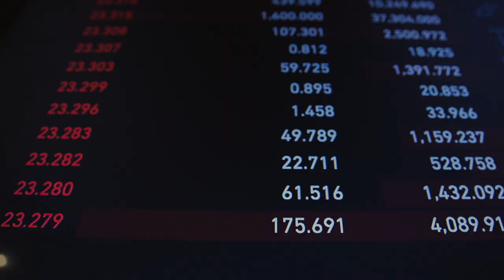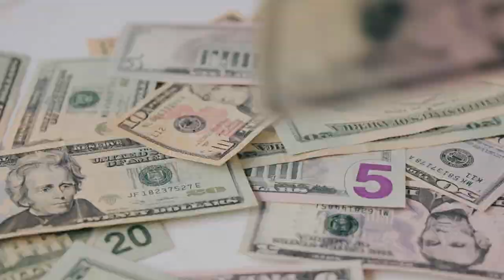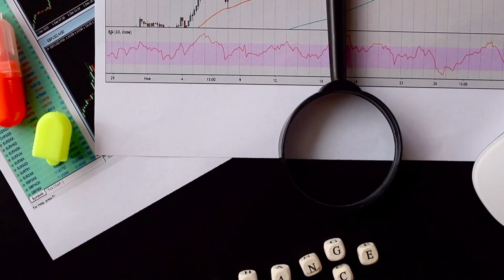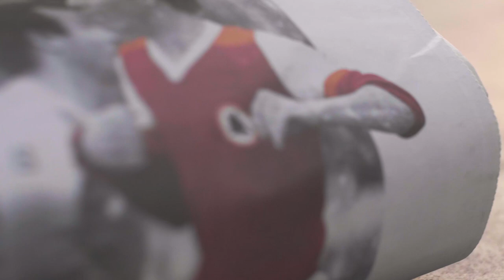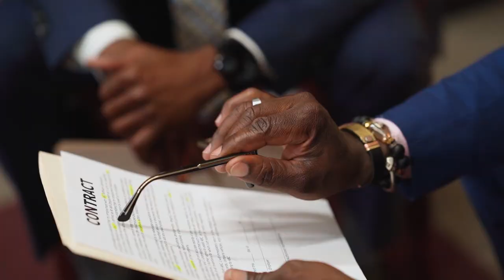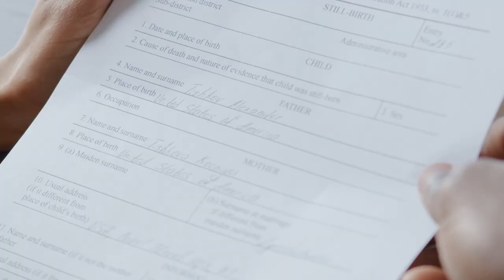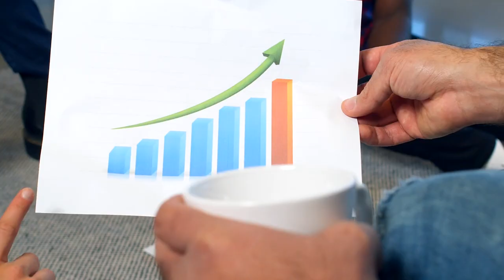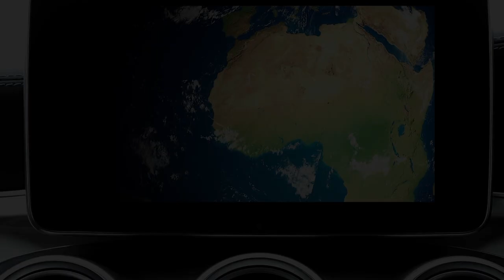How Every Team Got Its Name Identity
32 NFL teams exist, Over 75 leagues have existed  restoring gridiron time. The NFL's official 100-year development The NFL began in 1929. Today we will talk about How Every Team Got Its Name Identity. Let's dive into it.

The American Professional Football Association began with 14 teams 12 in the Midwest and 2 in New York. This group needed $100 for a franchise. Many early franchises had no logos. Teams were informal then, They weren't created. Jim Thorpe was unanimously elected president due to his name recognition in the National Pro Football League. Only two of the 14 original teams—the Decatur Staleys, now the Chicago Bears, and the NFL's oldest team, the Chicago Cardinals, now in Arizona—remained to celebrate the leaves 100th anniversary. Chris O'Brien inspired the Cardinals' name. He bought Cardinals clothes. The Chicago Maroons sold him faded jerseys that someone called maroon. It is cardinal red, not maroon. Despite being the league's oldest, the two teams did not win the inaugural title.

 The Akron Pros went eight-for-eight that first season three times. The pros also won the league's inaugural title. They also broke the colour barrier. The Akron pros are gone. Fritz Pollard played and coached that Akron professional squad since diamond-filled Super Bowl rings were not yet popular. All pros received this little gold football pendant for their efforts. The bulky Brunswick Colander Cup, the league's championship trophy, is one of the NFL's greatest mysteries. After the first season, it was lost. Two clubs renamed themselves, and the Decatur Staleys moved to Chicago and won their first championship after the league's inaugural year. The Chicago Tigers dissolved, but eight new teams joined the league, which now had 21 Midwestern and Eastern teams.

Several newcomers failed. The tunnel won the Kardex, making it the NFL's shortest-lived franchise. The Dexys Midnight Runners have teams. However, the Green Bay Packers remained one of the league's most storied teams. A meatpacking company in Green Bay, Wisconsin, launched the Packers with $500. One of the first teams to play football in a stadium was the Green Bay Packers. Green Bay has played in the same city under the same name longer than any other team. The Milwaukee badgers, O'Ring Indians, Racine Legion, and Toledo Maroons joined the league after seven clubs left in 21. The Stanleys wisely became the bears. George Halas chose the Bears because they initially played in the Chicago Cubs Palace. He also wanted to link his new team to the more established baseball franchise because football players were bigger. Thus, the name had numerous meanings. Leaks caused an even bigger name change that year. The APFA became the NFL. As the 1923 season began, they wanted to be seen as a national group. It did it without the Evansville crimson giants, who dropped out after the Cleveland Indians, Duluth, Kelly's, and St. Louis stars checked in.

This is it for today. Share your thoughts about this video in the comments. Have a great day.